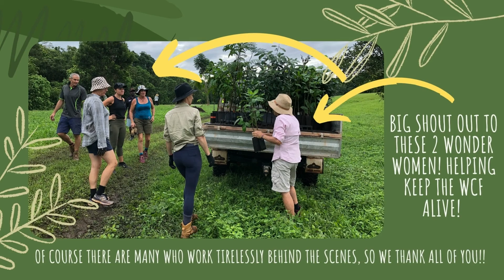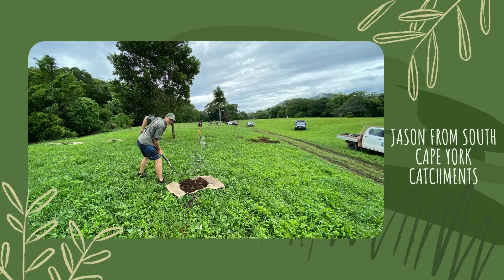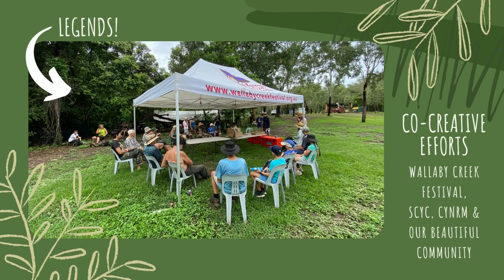The planting, Wallaby Creek 2022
The Planting, Wallaby Creek Festival grounds January 2022.